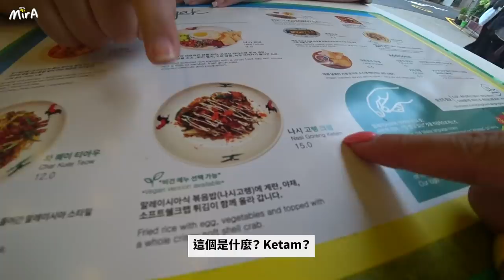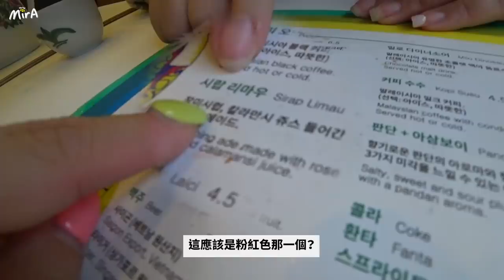[韓國Vlog🇰🇷] 我瞬間回到馬來西亞? 在首爾住的馬來西亞人有福了!! 超地道的馬來西亞餐廳!!在韓國住也太幸福 FEAT CHERCHER 🐝 Mira 咪拉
Agak Agak Seoul
餐廳地址：마포구 동교로 25길 57, 104호